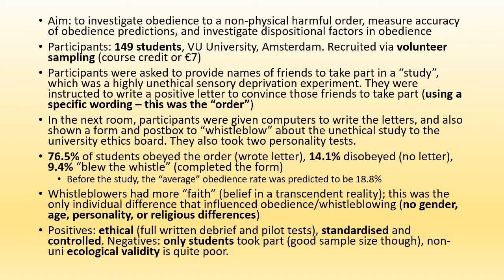60 (ish) Second Studies - Bocchiaro et al (2012) - OCR A Level Psychology Component 2 Revision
2012, what a year. Bocchiaro et al's study investigated obedience, similar to its "paired" study, but also looked at the circumstances in which people "disobey", and what might make them "blow the whistle" and inform someone about unethical practice. Ever had to do something at your job that you know you probably shouldn't have done? This study can relate!

P.S. Sorry if you've now got that Flo Rida song stuck in your head.

This study is part of the OCR A Level Psychology specification - Unit 2 (Psychological Themes Through Core Studies)

You might find it helpful to slow down the speed of this video using video settings, or if you really want a challenge try speeding it up?